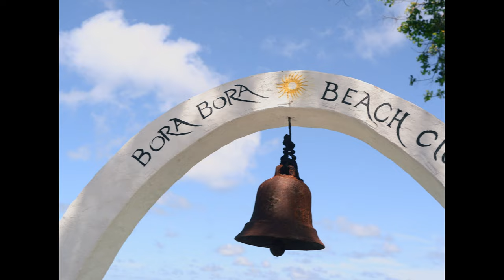Cartagena, Colombia Travel Vlog // Rosario Islands + Walled City Wedding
We spent 6 days in Cartagena, Colombia for a friend's wedding! Our first time in the continent of South America, and our 3rd UNESCO World Heritage site - the walled city of Cartagena.